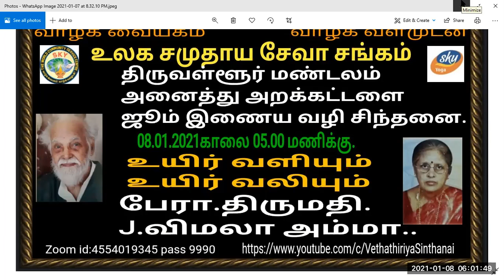Vethatiriya Chinthanai.உயிர் வளியும் உயிர் வலியும்.பேரா.திருமதி.J.விமலா அம்மா.